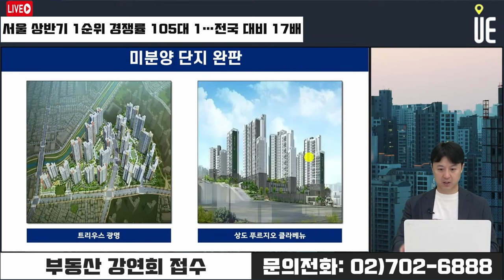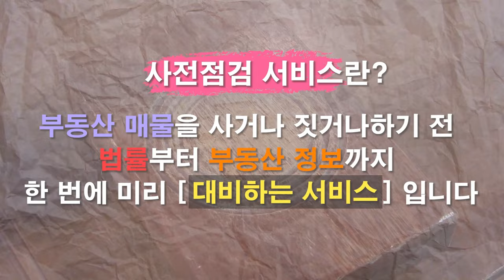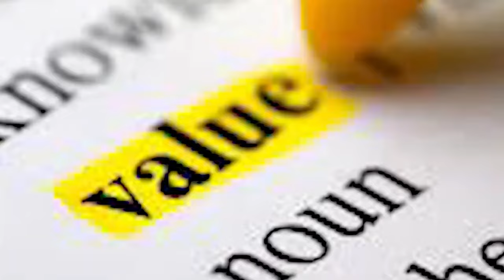서울 청약시장 과열 현상!! 공급 감소 우려와 분양가 상승으로 청약경쟁률 높아졌다 [12시 송승현 라이브]